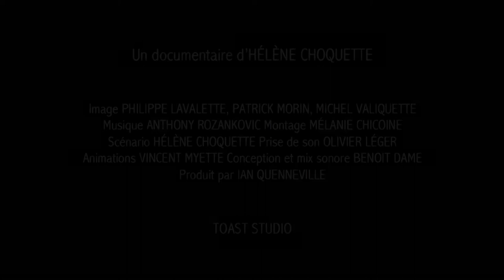Carré Saint-Louis | Hélène Choquette - dès le 4 octobre à la Cinémathèque québécoise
Carré Saint-Louis
un documentaire d'Hélène Choquette

Synopsis : Documentaire retraçant l'histoire du Carré St-Louis.

info, horaire et billetterie :